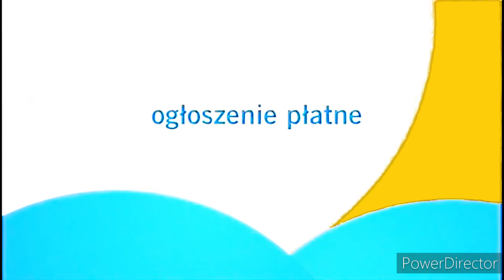Moja TVN Nowa Oprawa Graficzna - wszystkie ogłoszenie animacja